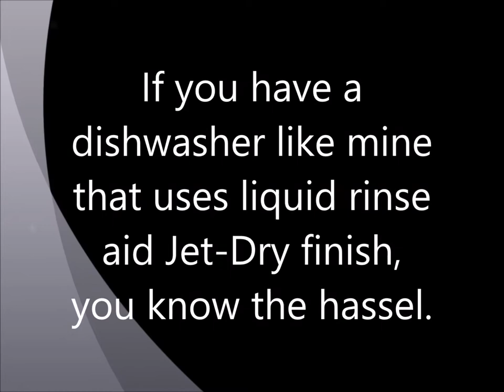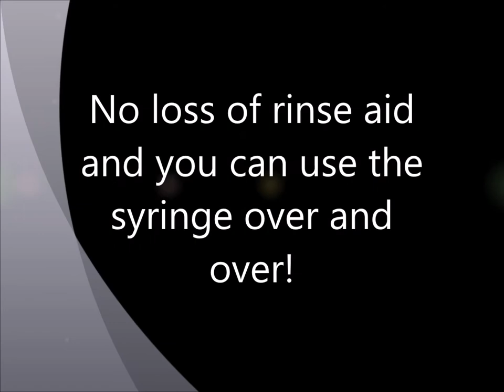How NOT to lose lots of Jet- Dry Finish rinse aid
This video shows you how to not lose a drop of rinse aid as you put it in your dishwasher. Just type Lsailor1 in the YouTube search bar. Like them? Best, The Sailor.